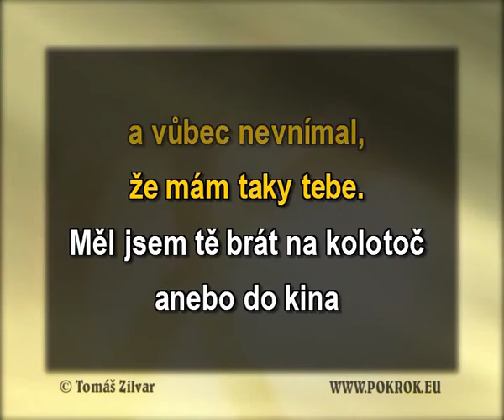Tak se nezlob - Marel Ztracený, DEMO, ukázka Karaoke, instrumental z